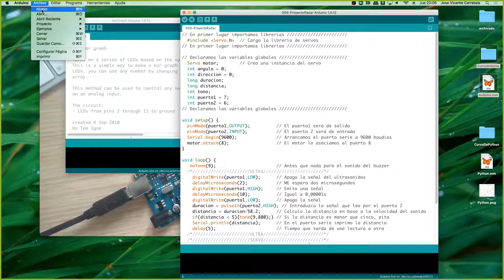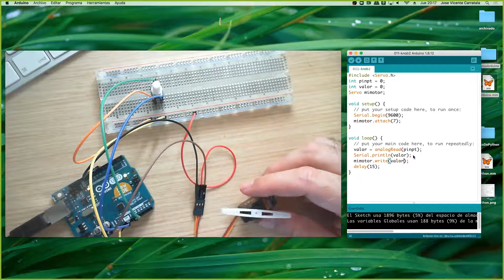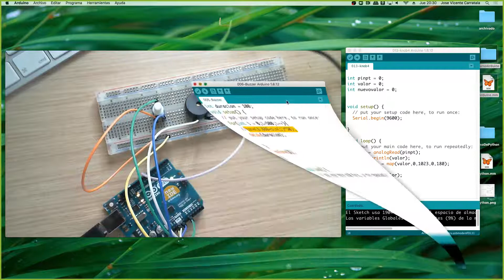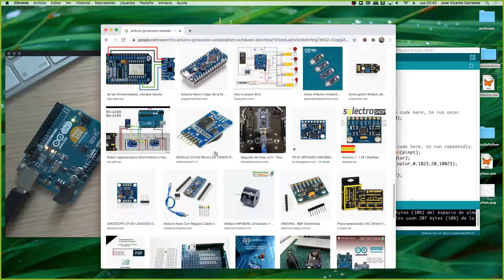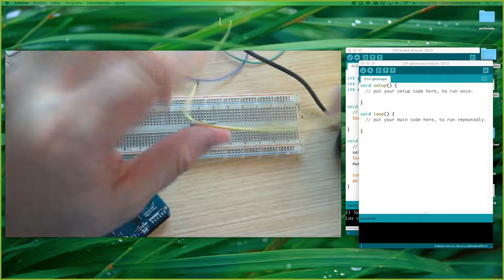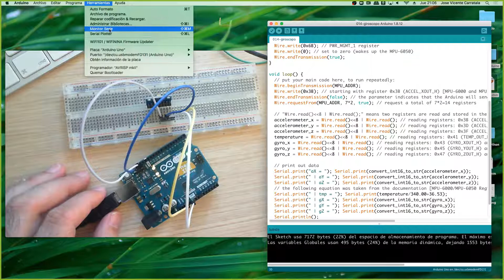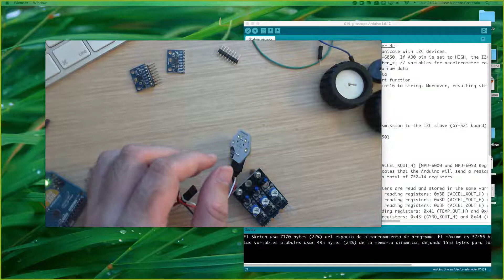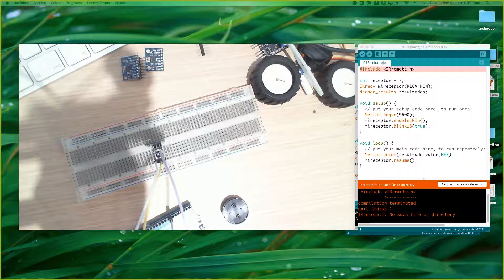Curso de Arduino parte 4